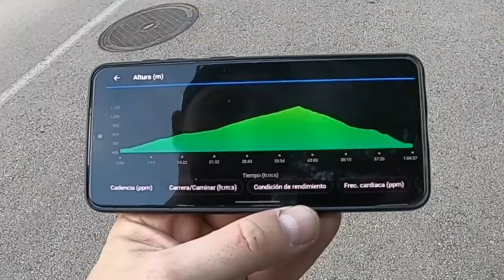Inscrito en turó Ros 21k trail running media maratón Viladecavalls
Que pasa deportistas! ¿Qué os traigo hoy? Mi nuevo reto, 21K, media maratón en el ascenso al turó del Ros, Viladecavalls. Por fin me animo a inscribirme a este nuevo reto, enfocado al trail running.